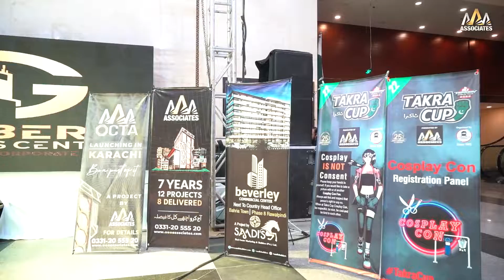AAA Associates Sponsored | Takra Cup 2022 | E-gaming event | Organized by GameOne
AAA Associates has sponsored the most prestigious Esports event in Pakistan, "Takra". The e-gaming event was organized by GameOne where players from all over Pakistan and around the world competed to claim the title of ultimate Takra Cup Champion. Sharing glimpses from the event.